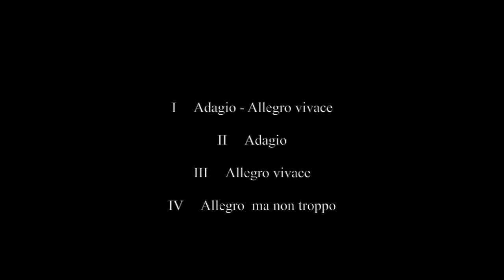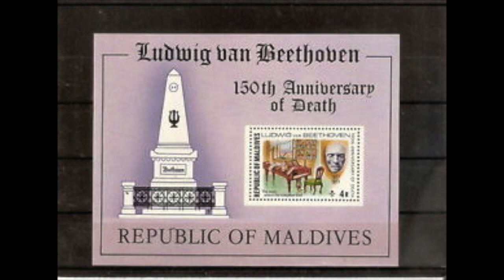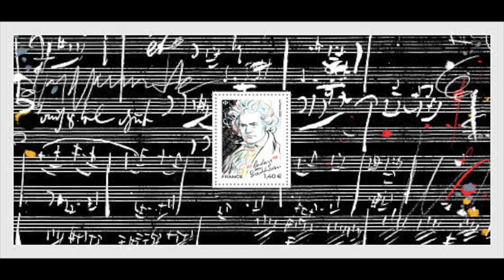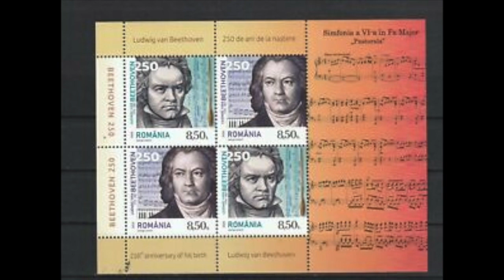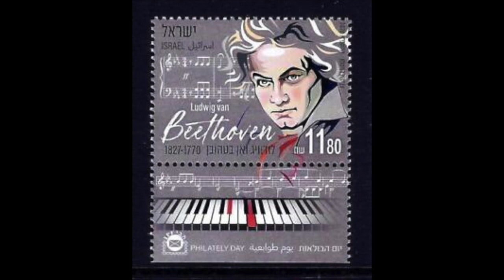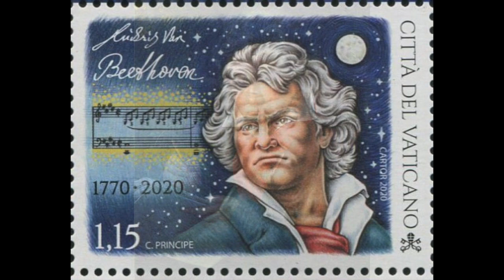Beethoven: Symphony no. 4 in B flat major op. 60 - Wilhelm Furtwängler; Wiener Philharmoniker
Symphony no. 4 in B flat major op. 60

I        Adagio - Allegro vivace
II       Adagio
III      Allegro vivace
IV     Allegro  ma non troppo

Wilhelm Furtwängler, direttore
Wiener Philharmoniker
Munchen, 1953